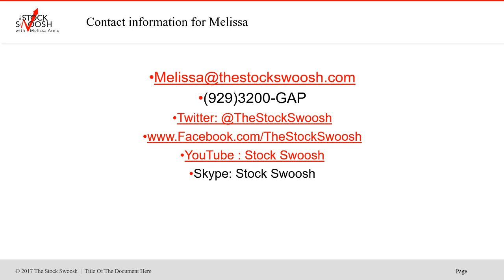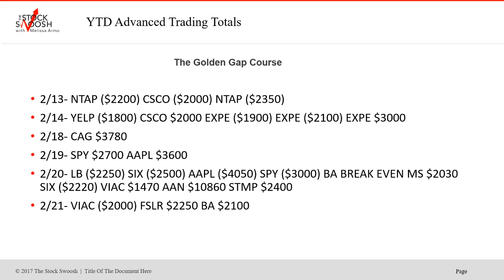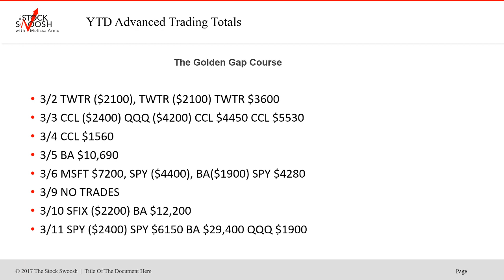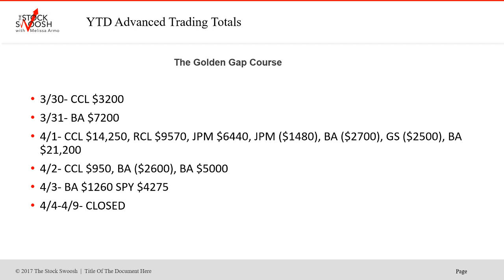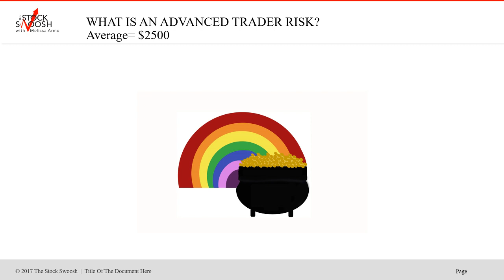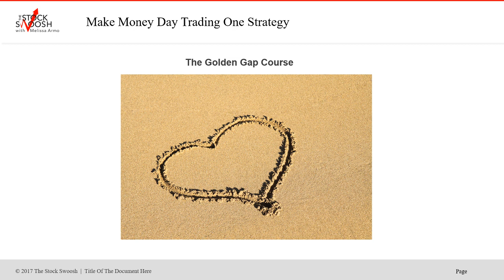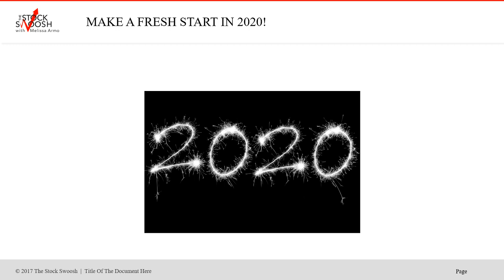Day Trade 2020 Tracking Advanced Results= $301,703